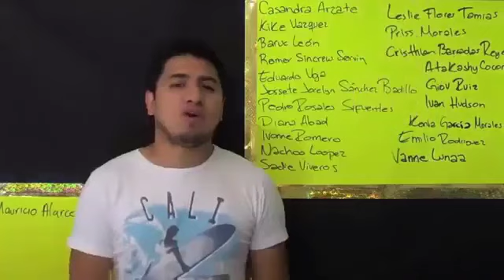Vendo dos cachorros Rottweiler | Mediovlog - Momentos w2m crew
No tan reconocido clip del Mediovlog parte del video "MEDIOVLOG-SEÑALES DE INFIDELIDAD" donde Christian y Fedelobo celebran que después de ver su video ya no habrá tantas publicaciones de desamor en Facebook y algunas otras como donde se venden perros Rottweiler. Comenta si viste el bonus parte del Mediovlog: macho es el que...